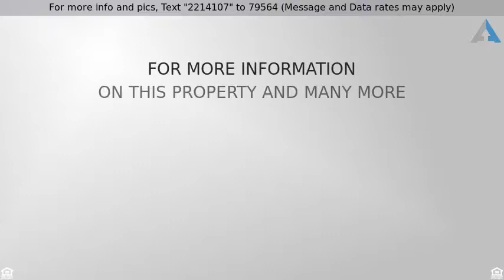Priced at $699,000 - 40 Marlene Dr, Syosset, NY 11791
Residential, Split - Syosset, NY

Wonderful, Spacious,4 Bedroom, 2.5 Baths, Front To Back Split Level Home With Updated Kitchen With Stainless Steel Appliances And Granite Counter Tops.  Updated Baths. New Roof, Newer Windows, Huge Property. This Home Has Gas Cooking. It Also Has A Generator. Low, Low Taxes!! Move Right In. All This And Famed Syosset Schools.